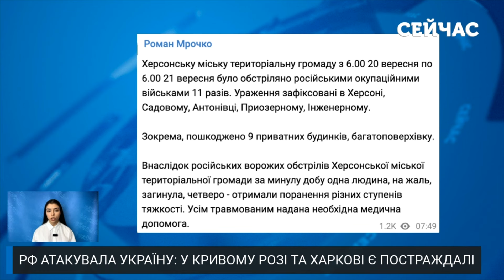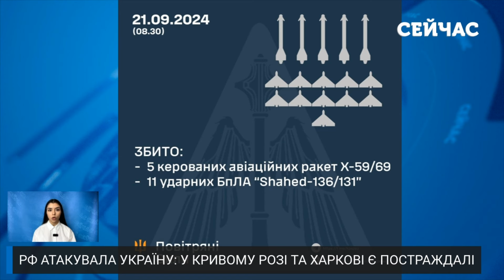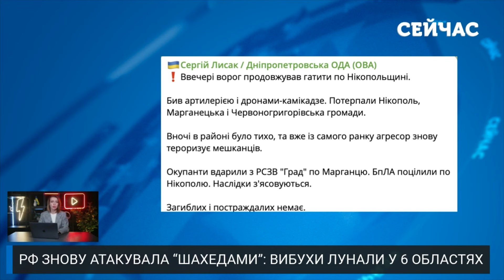Екстрено! СИЛЬНІ ВИБУХИ у Харкові. БОМБАМИ по ЦЕНТРУ. Жесть у КРИВОМУ РОЗІ. Купа пожеж та ПОШКОДЖЕНЬ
На цей раз під прицілом у загарбників уночі були Харків, Кривий Ріг та Дніпро. Росія атакувала КАБами та ракетами. Вороги гатили в основному по приватному сектору, де крім мирного люду - нікого. Через що від рук ворогів є поранені та загиблі. Як минула чергова неспокійна ніч - детальніше розповідаємо на каналі «Сейчас»